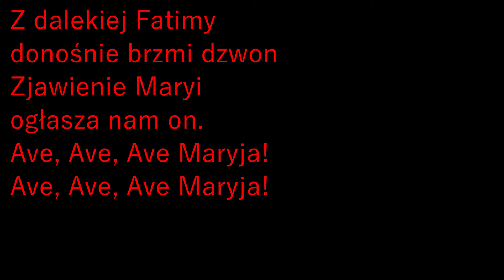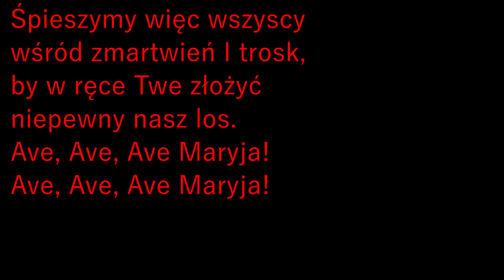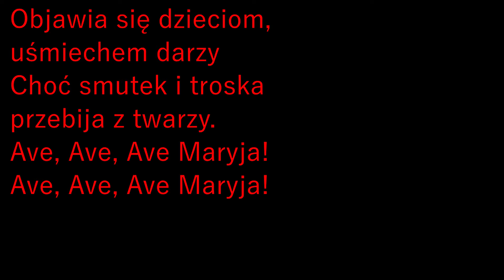Z dalekiej Fatimy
Organy - Dingelstaedt, Anton Feith